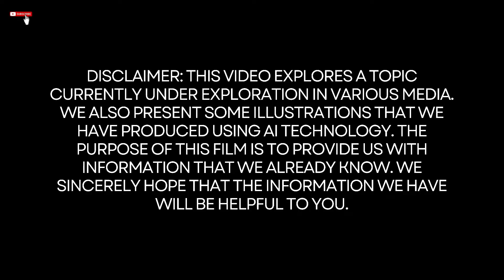2025 Cupra Leon- Is Here and It’s Amazing!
2025 Cupra Leon- Is Here and It’s Amazing!

Redesigned and improved, the CUPRA Formentor and CUPRA Leon carry on the brand's successful legacy. With 120,100 deliveries worldwide last year, the CUPRA Formentor—the company's best-selling product and a symbol of the brand—topped the sales charts. At a time when the brand reaches a new milestone, the new CUPRA Leon offers a powerful character in both 5-door hatchback and Sportstourer forms. Compared to Q1 2023, CUPRA delivered 56,600 automobiles in the first quarter of 2024, a 21.4% increase. March became the brand's all-time high month with 23,800 deliveries. The all-new CUPRA Formentor and Leon are works of pure design obsession, intended to arouse intense feelings and deepen the exceptional link with the company. Both automobiles' interiors blend modern technologies and sustainable materials with a sporty aesthetic. The new high-fidelity 12-speaker audio sound system offers the renowned Sennheiser sound that musicians and artists around the world have come to expect, thanks to its development in partnership with Sennheiser Mobility. More than 100km of all-electric range and 272PS (200kW) are available with the latest plug-in hybrid model.